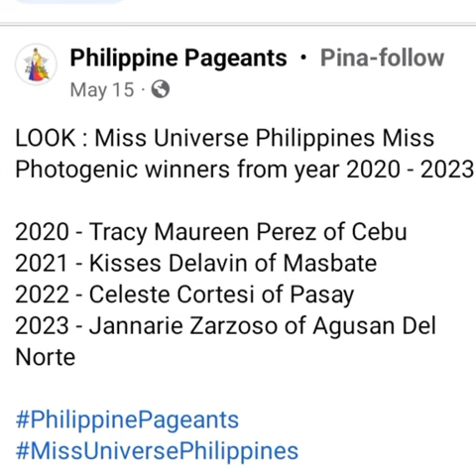Kisses Delavin kasa sa pagkakaroon ng title na photogenic sa larangan ng beauty pageant 💖